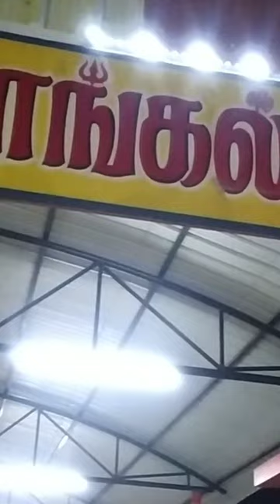ஸ்ரீ கூத்தாள அம்மன் நந்தம்பாக்கம் சக்தி வாய்ந்த அம்மன்